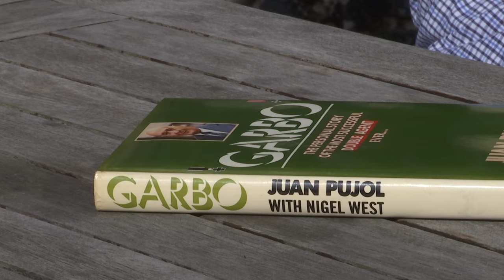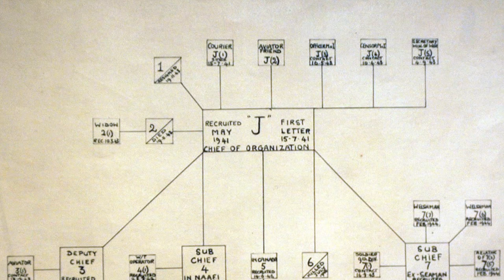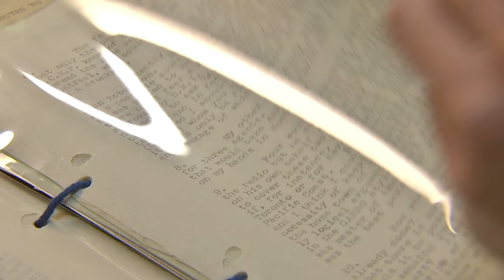Garbo: Most important double agent of all time?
Sky's David Bowden explores the life of the Spanish MI5 agent Garbo, described as the "greatest double agent of the Second World War." He managed to hide his true agenda from the Germans and it was only his wife who came close to blowing his cover.

and download our apps